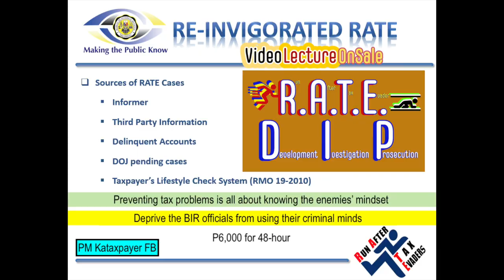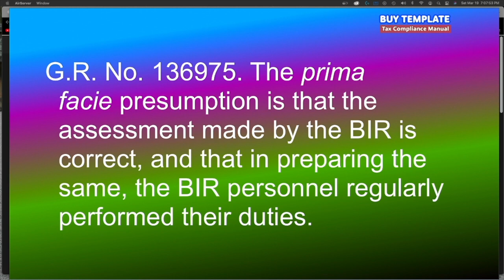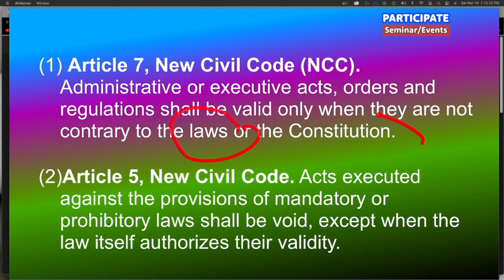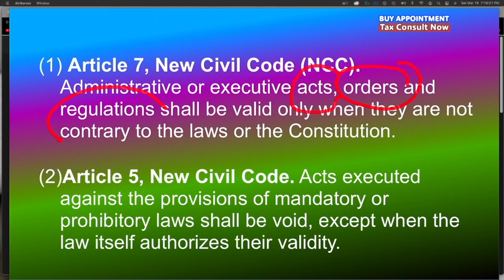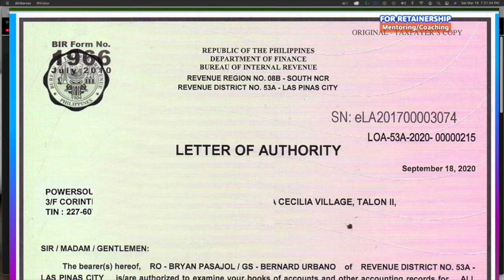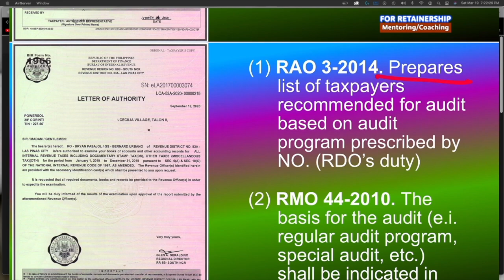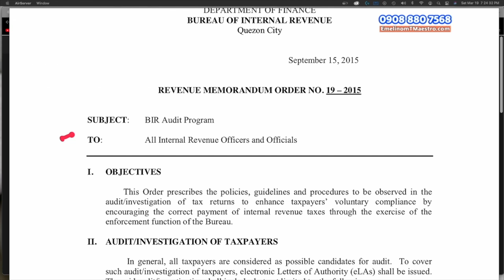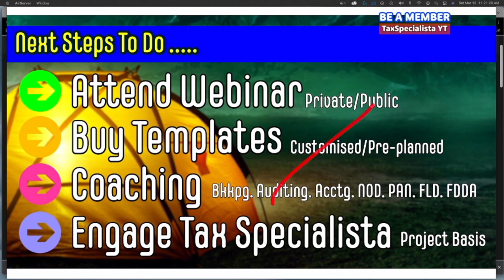2022 BIR Letters of Authority for newbie, wannabie or dummy 5 things to know about LoA subpoena PAN